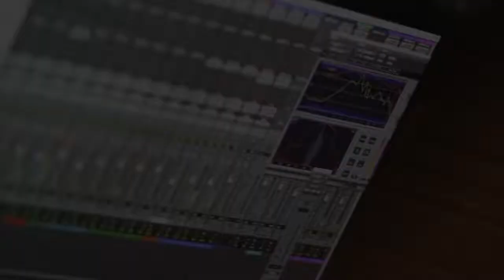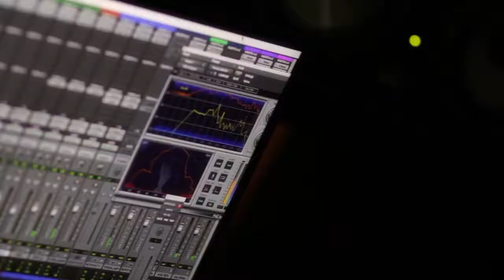Malare Mounama Cover Uday Ramachandran Nithya Balagopal 2015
an awsome song